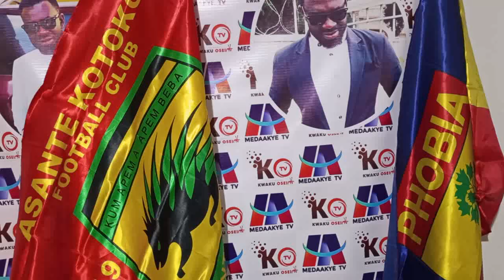BREAKING: RASHID NORTEY MOVE TO KOTOKO IS DONE.. DAVID ABANYA TO REPLACE MUDA..IDDRISU SAYS YES TO K